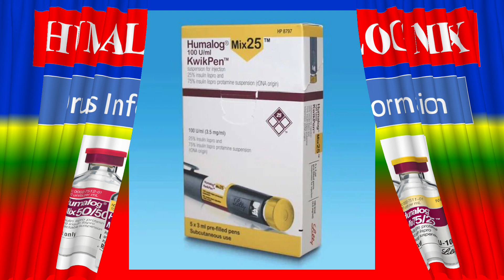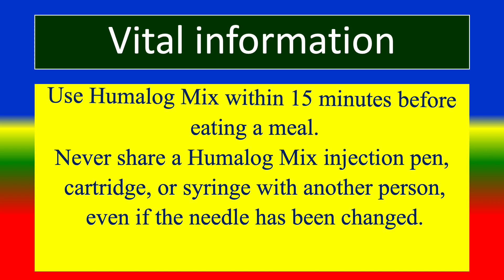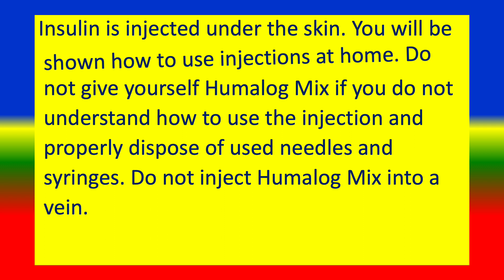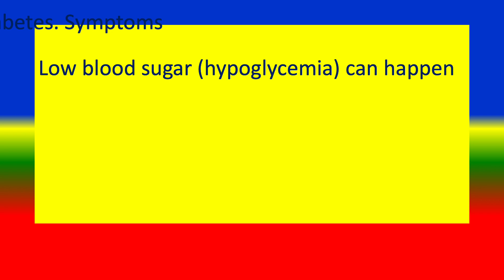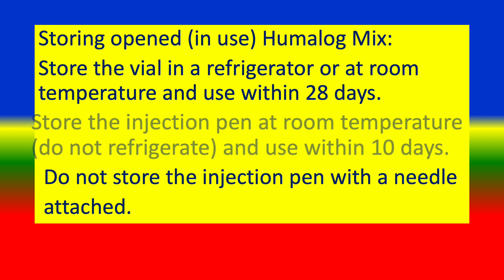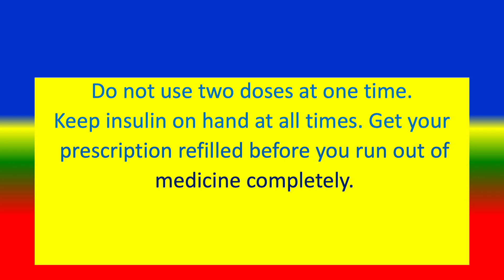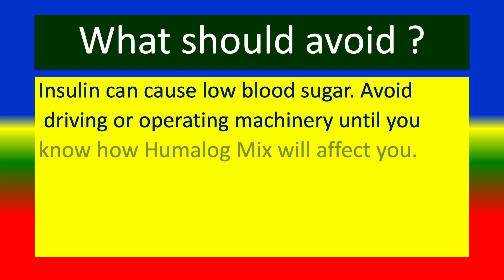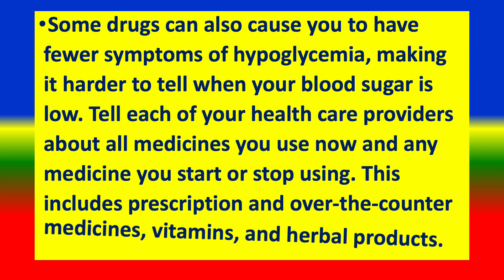HUMALOG MIX - Generic Name, Drug class, Brande Name ,Precautions , How to use, Side Effects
What is HUMALOG MIX. ?   ,
 Vital information,
 Dosing information
Side Effects,
Generic Name, Drug class, Brande Name ,Precautions ,  How to use,  Side Effects